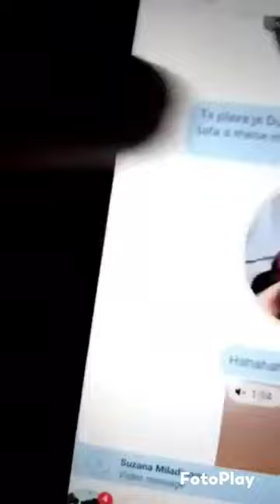Kristijan Golubović traži da ga nadraži🤮🤮🤮